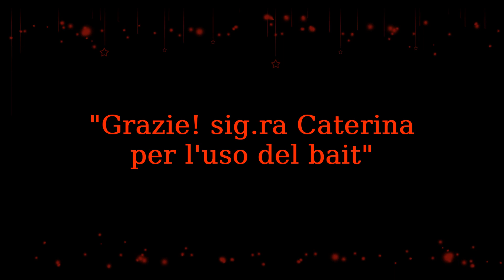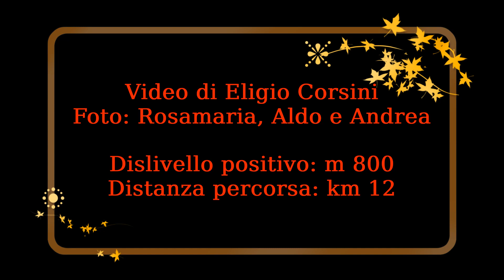"BAIT di CATERINA" - Paisco Loveno (Val Camonica)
Mercoledì 8 novembre 2017 – La neve - caduta nella notte a quote basse – ha reso pure opportuna quest'escursione a Paisco. Programmata per festeggiare due compleanni "novembrini", si è ammantata inaspettatamente di bianco e d'umidi colori autunnali. Tuttavia, ciò si è reso possibile avendo avuto in uso il "Bait di Caterina". E di questo ringraziamo la gentile proprietaria. Mentre i "cuochi volontari" (Valentino, Carla e Giordano) si sono fermati a presidiare la cucina, i dieci altri fortunati (esentati dalla corvè) hanno raggiunto il "Plasso del Sale" a 1600 metri con baite d'alpeggio. Percorrendo il tragitto, molti i "segni beneauguranti" in favore delle festeggiate (Antonietta e Rosamaria), che si sono sommati a quelli dei Sempreverdi: una salamandra, le formiche rufa, cavalli bradi, un agnellino con la madre... Tutto questo si è poi concretizzato al bait, con un pranzo rustico a base d'amicizia e d'una buonissima "polenta taragna"... non poteva essere diversamente a Paisco Loveno!

Dislivello positivo: m 800. Distanza percorsa: km 12